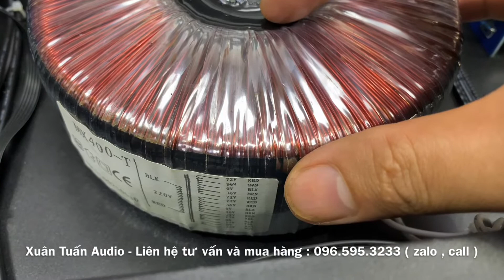Nên Mua: Đẩy 2 kênh LX H500 mạch Class H , 16 sò NJW , 500W x 2 kênh giá chỉ 4 triệu. Lh: 0965953233